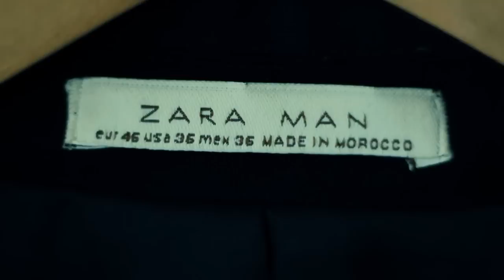Convocation Aizul Marcello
September2011
@UTM Skudai